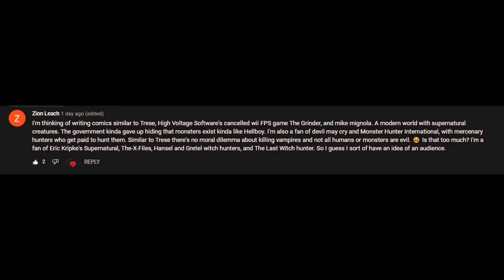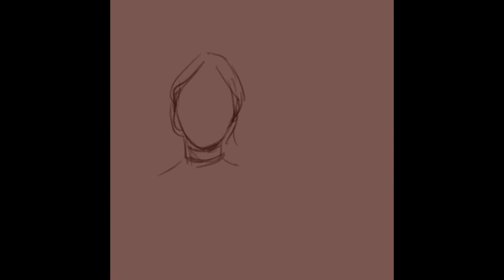how to steal someone's story and make it your own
don't worry, this is all legal! ...I think...